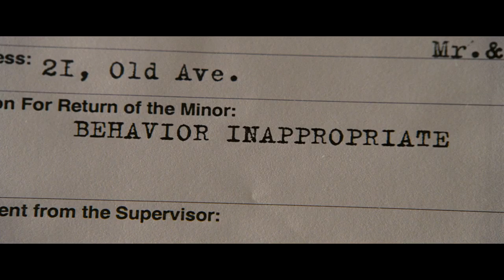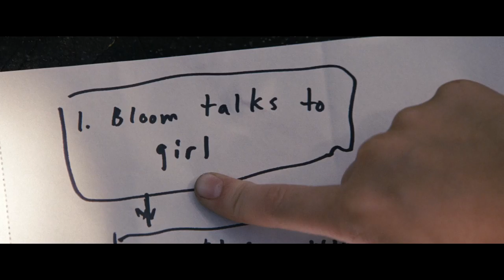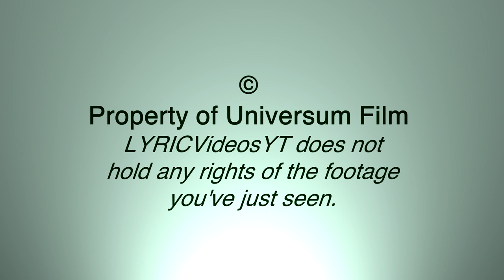Zachary Gordon in The Brothers Bloom (Movie - 2008)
The Brothers Bloom (2008)

The Brothers Bloom are the best con men in the world, swindling millionaires with complex scenarios of lust and intrigue. Now they've decided to take on one last job - showing a beautiful and eccentric heiress the time of her life with a romantic adventure that takes them around the world.